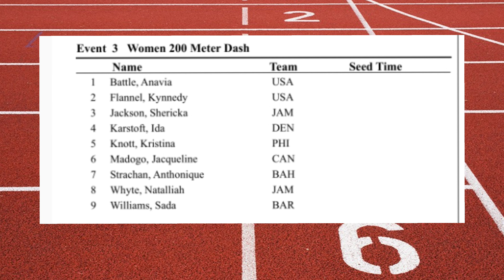Shericka Jackson WITHDRAWS from Miramar Invitational...